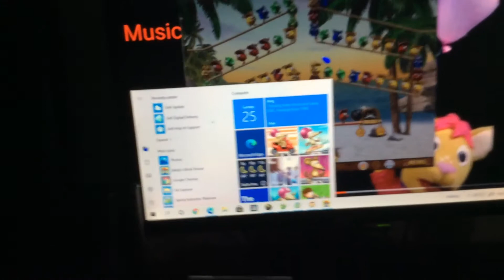Oh, so close!